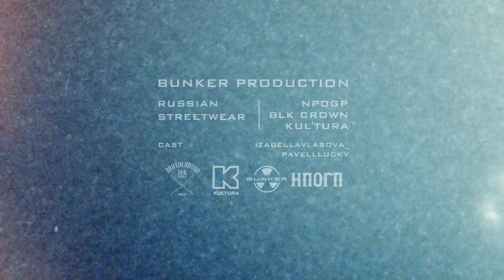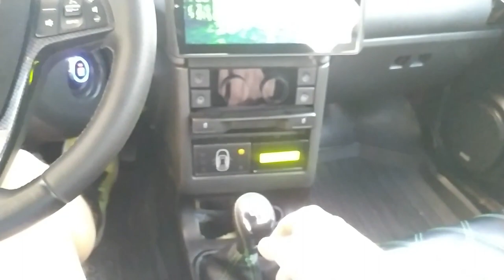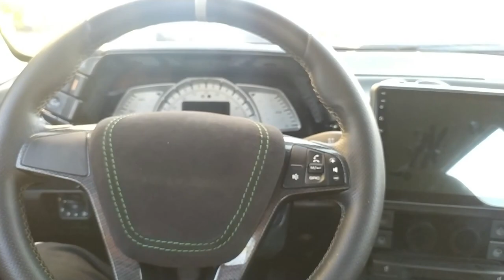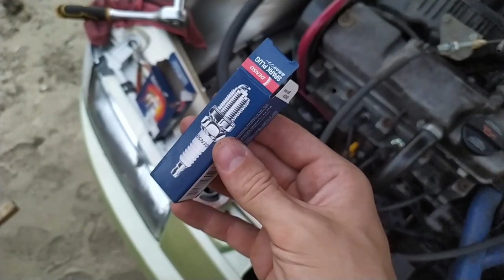✅ ASPARAGUS №48 ✦ Готовимся на GROUNDED ✦ ФИНАЛ проекта!? ✦ Фендера. Переварка задка. Проводка.